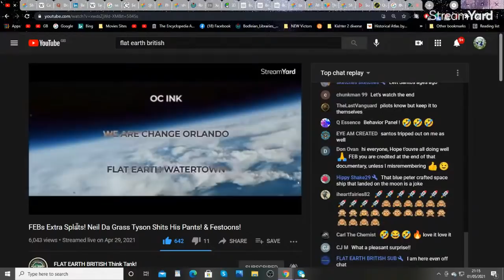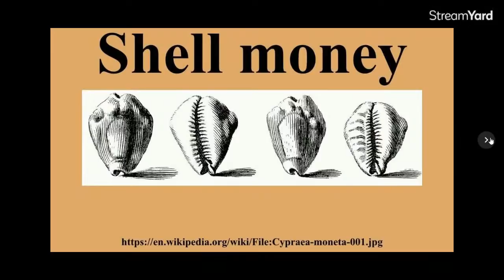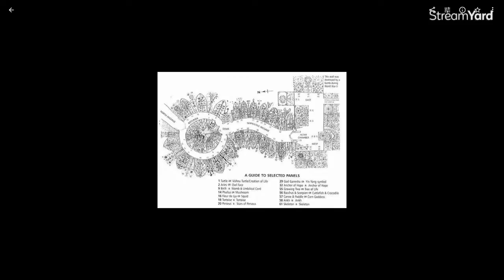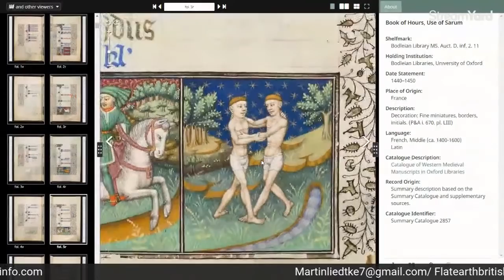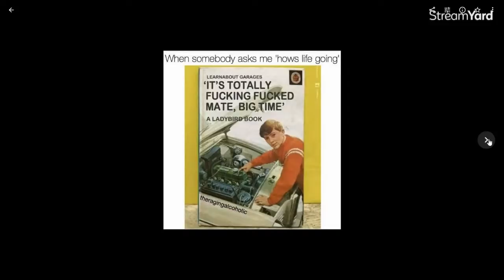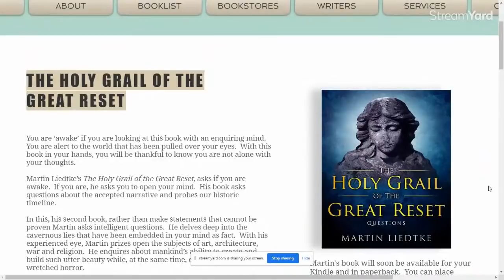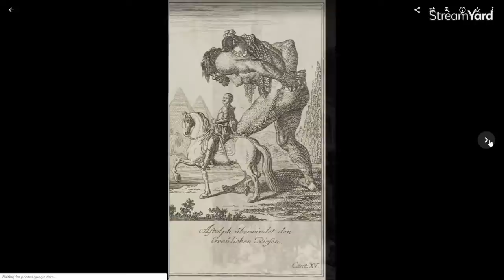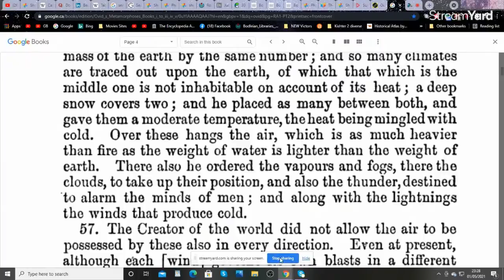FEB Special! Hells Bells! She Sells Sea Shells!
Oi! Welcome to the Great FEB Think Tank!   Oi! Flat Thumbs!
Tonight be prepared to laugh ,and cry ,and have your minds blown!
Shells! What can we learn from the seemingly humble sea shell?
We decode the many meanings of Shells that are displayed on Classical ( Phoenician) architectural motifs. What we discover will blow your minds!
Also today why are angels crying?
 We witness the most sublime ,moving ,and atmospheric  cemetery statues, and music  imaginable. I shiteth yee knot!
Stunning medieval weird books, and a look at my Lady Bird book collection. ;)
We have curiosities ,current FEB affairs, Stunning pics ,and a thousand things to learn together!
Love & peace & gratitude!

Thanks!

The Holy Grail of the Great Reset the fantastic new book by Martin Liedtke Pre-orders out soon!
And Book 1 the Mindblowing FEB book The Holy Grail of Our Flat Earth.

For Your Hemp CBD products.

Barbaria off grid living!

FEB Think Tank! Is back!
Links to stuff presented.